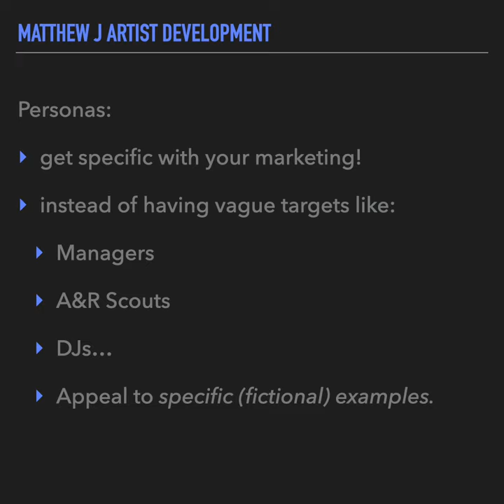2020 11 05 QuickTip: Music Marketing With Personas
Use personas to make your music - or video, or writing, etc - reach more people!